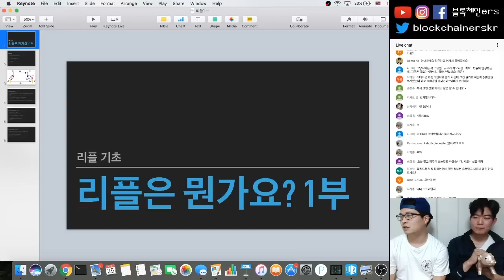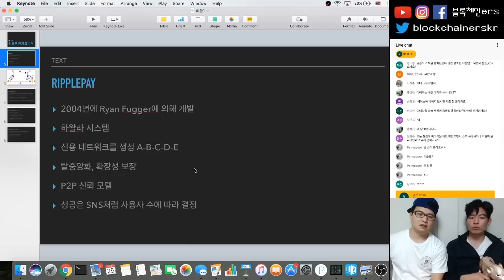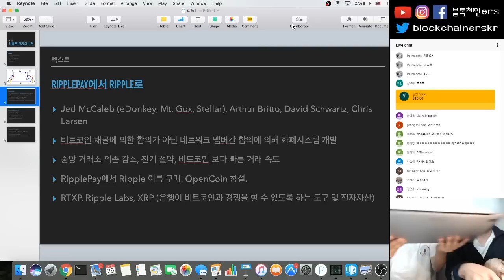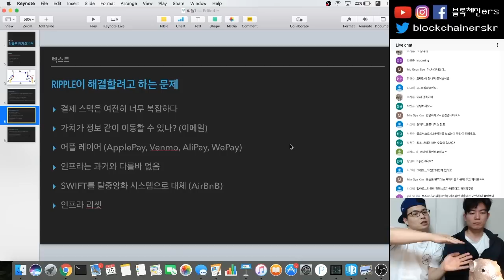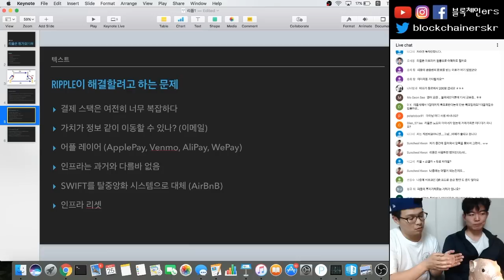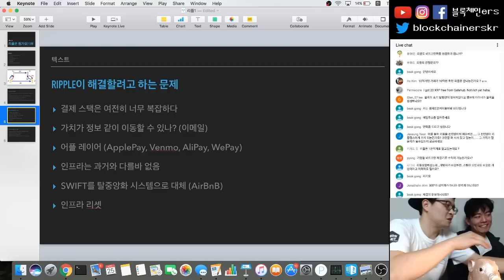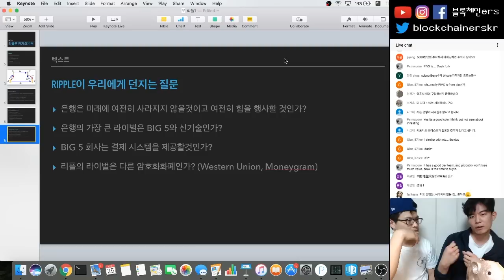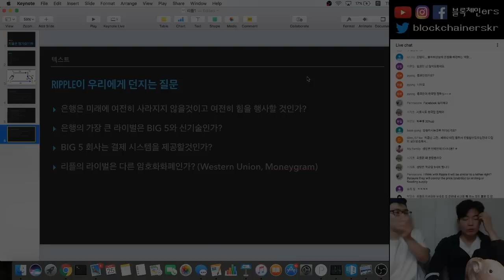리플은 뭔가요? 1부 | 일반인을 위한 비트코인 강좌 block12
1부 - 리플 Ripple 기초
블록체인ers SNS:

팟빵: